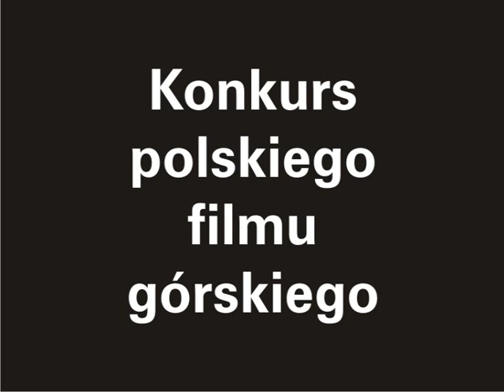Konkurs 7. KFG - Duszak Team - ekspedycja Andy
W dniach 4-5 grudnia 2009 roku odbędzie się Krakowski Festiwal Górski, największy tego typu festiwal w Polsce. Jednym z wydarzeń będzie konkurs polskiego filmu górskiego.

Wytyczenie na rowerach najdłuższego i nawyżej położonego szlaku świata, bez wsparcia z zewnątrz. Zdobycie najwyższego podjazdu świata oraz trekking na najwyższy szczyt Ameryk.